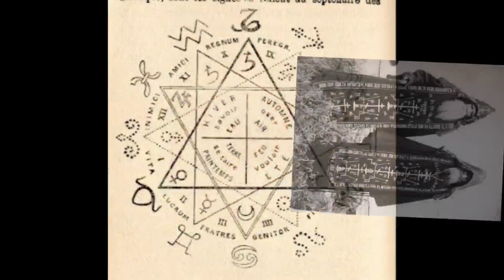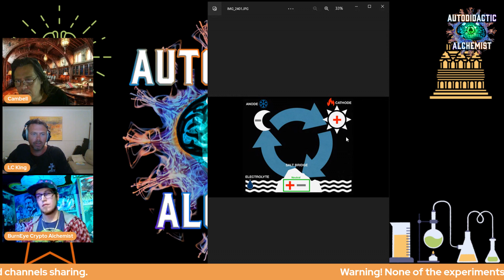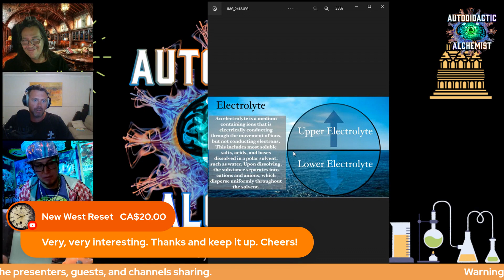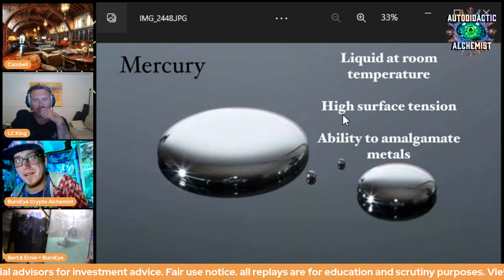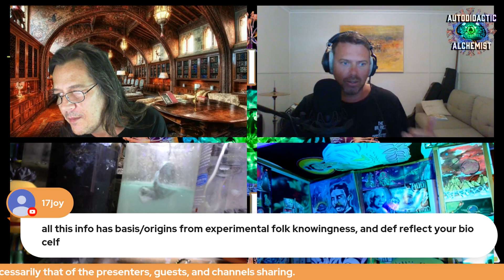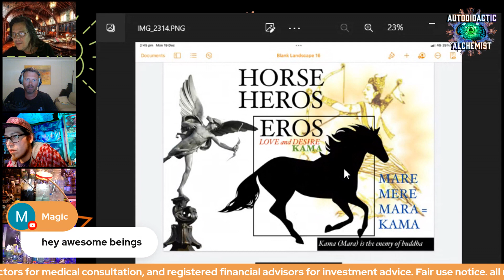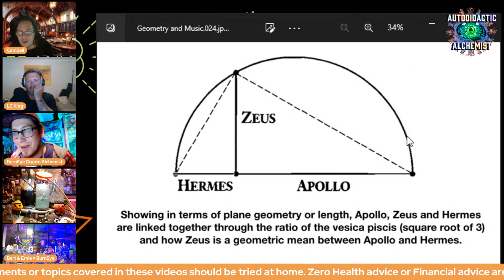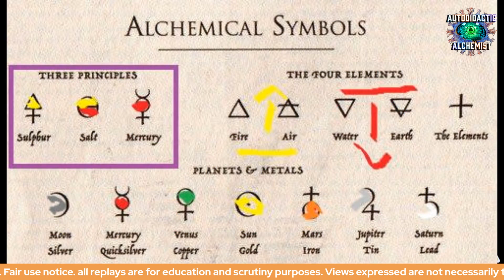Electric Realm Autodidactic Alchemist Live w LC King re-upload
Everything Helps

Try Streamyard for Free, it's Awesome, & how we make this happen!

youtube channels,

OdySee
Channel 1

Everything Helps

bc1q587clhqw0vyfemtq0ggu475dydnyhev32mhz4c

0x08ab638D9ce7169dAE140464D054e0C2BD12FFE6

xrp Ripple

rnv1qExZLNwaG4W118iDeB4mV4afyRmQZS